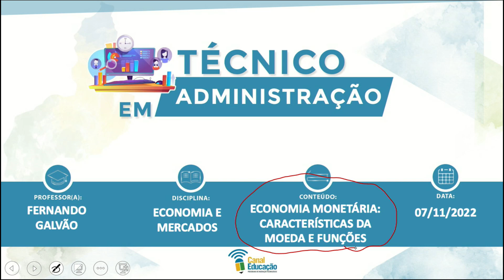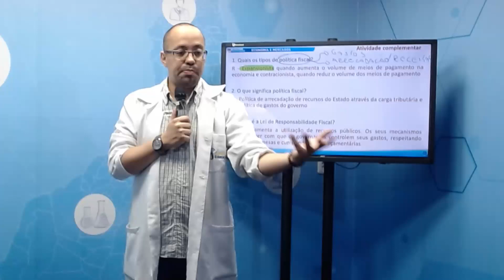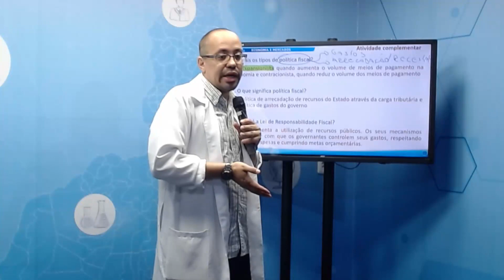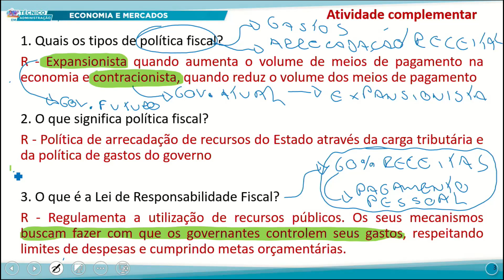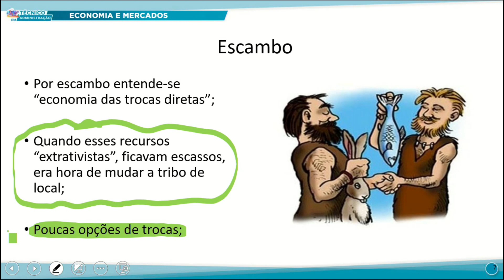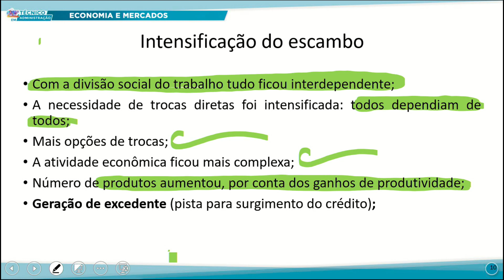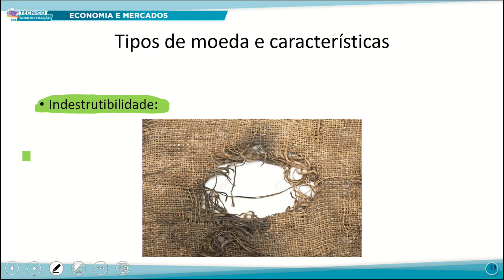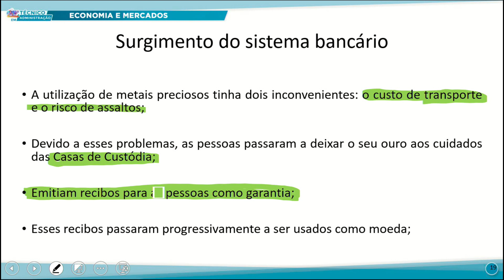TÉC ADM MANHÃ ECONOMIA E MERCADOS 07 11 2022 ECONOMIA MONETÁRIA CARACTERÍSTICAS DA MOEDA E FUNÇÕES